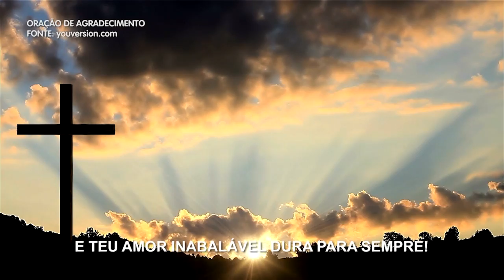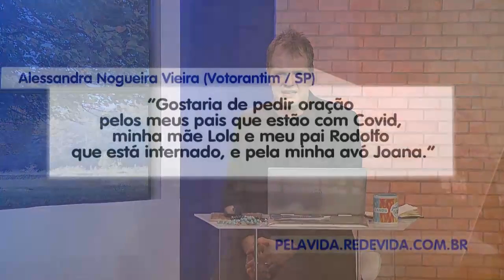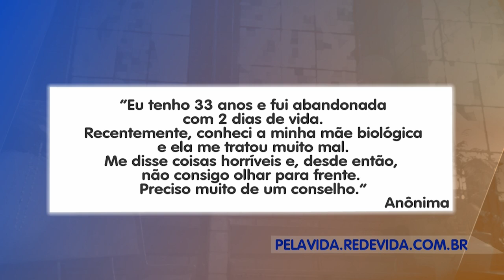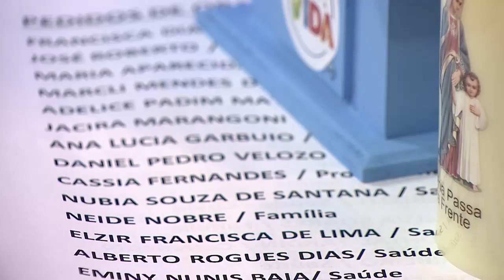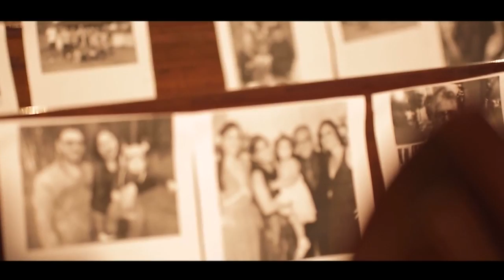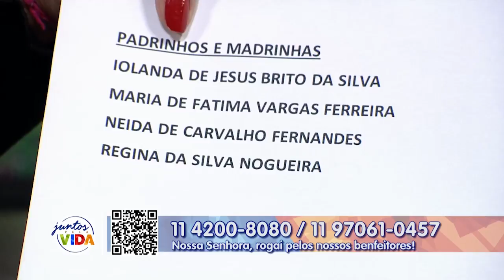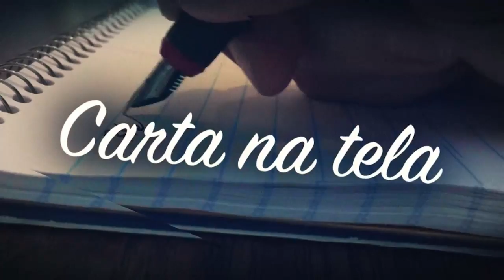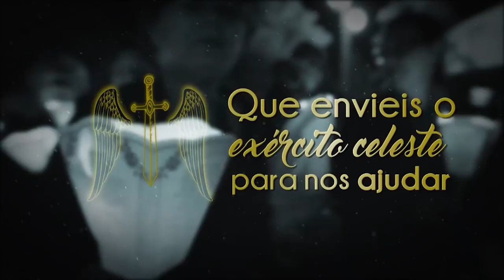Conta Comigo - 14/04/21 - Parte 2